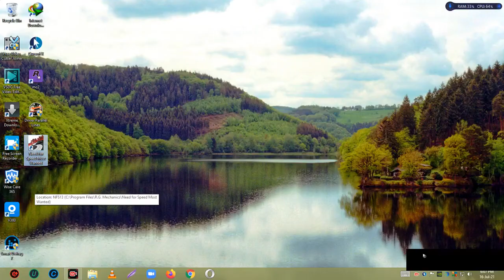NEED FOR SPEED MOST WANTED 2012 GAMEPLAY